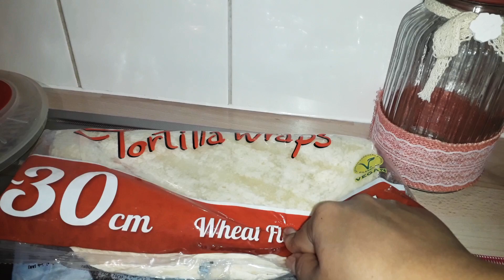الطويكيس البلدي تاع مي نعيمة البدوية و الاومبركار تاع المساكين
السلام عليكم ورحمة الله وبركاته احبابي نتمني تشوفوا هدا الفيديو فيه تتبيله رائعة للدجاج